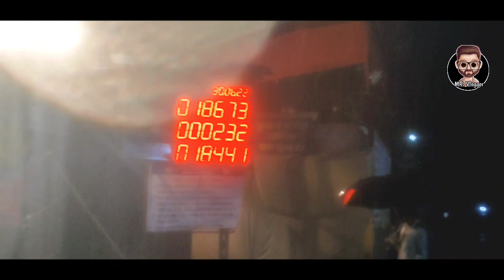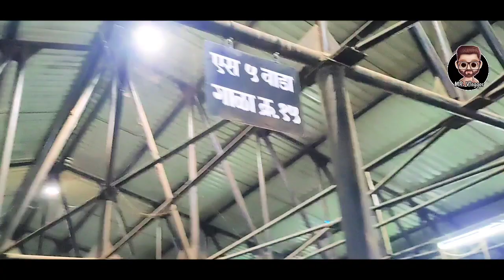Deonar Bakra Mandi 2022 | Night Vlog | Mr.Vlogger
hope so u like it
sorry for making you"ll await
plz do like
Hope you guys like my videos and plz share it with yours friends
Plz do like my video
Have fun and always smile

IMPORTANT :
Hope you liked this video. Don't forget to tell us about it.
Goats
Goat
Bakra
Bakra mandi
Bakra eid
Andul bakra
Deonar
Deonar bakra mandi
Goatzone
Goats world
Petsworldandentertainment
Fsa entertainment
Asim shaikh
National Bakra team
Parrot studio
Hsn entertainment
Goat
Punjabi bakra
Jodhpur bakra mandi
Tonk bakra mandi
Bhopal bakra mandi
 Bhopal bakra
 Bharai goats
 Jd goat farm
 D goat farm
 Rk goat farm
 Arm goat farm
 Arm entertainment
 Al shaikh goat farm
 Samaya goat farm
 Sanjari goat farm
 Exotic goat farm
 Al yum goat farm
 Agwan goat farm
 Msq vlogs
 Classic goat farm
 Apex farm
 Baghdadi goat farm
 Heavy weight goats
 Big goats

Don't Froget to give a Thumbs up because its Really works. Can we HIT 20 likes?

Thank you very much for watching this video and reading this description. I will upload my next episode very soon.